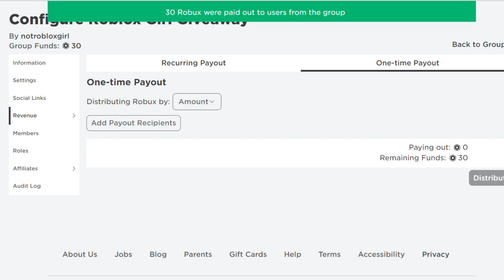Robux Giveaway (Roblox) l Roblox Girl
Hello  Everyone ( I will be giving away Robux )  I Hope You Enjoy My Video.